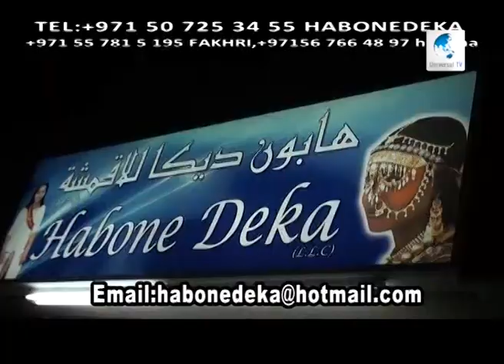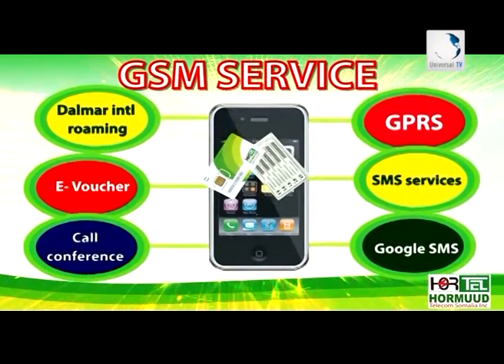ii wad sheekada 06 06 2013